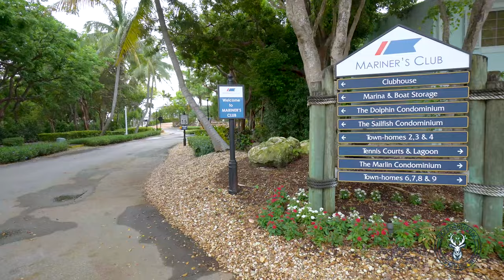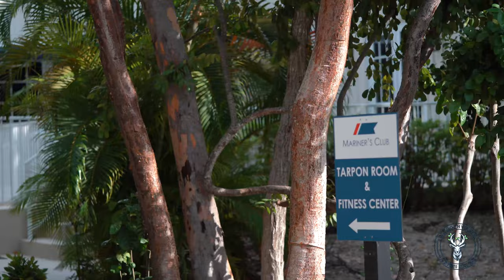Skybornvisual Film Production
Mariner’s Club, Key Largo, Real Estate Video